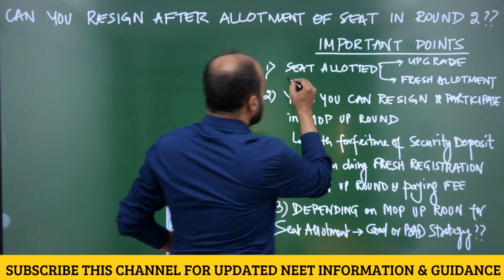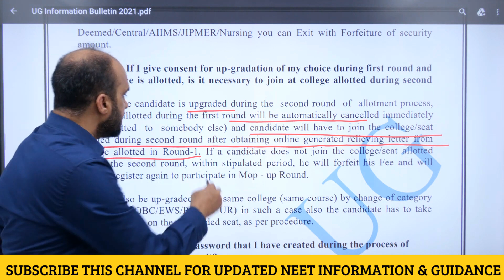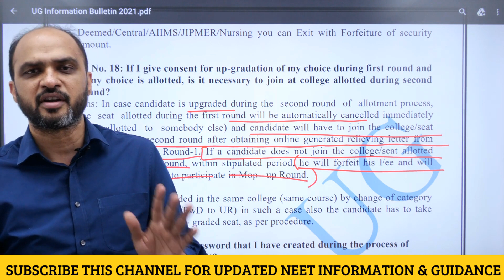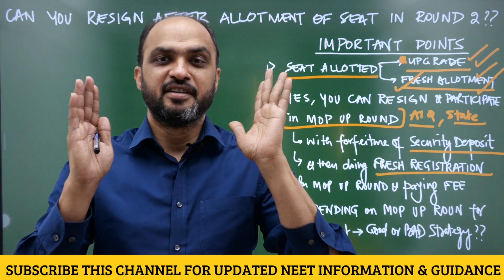Allowed to RESIGN from Seat Allotted in NEET UG 2021 Counseling & Participate in Remaining Rounds?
UPLOADED on NEETprep Telegram Channel 2nd Round AIQ Counseling Result for NEET 2021 UG

1) Link of Target Batch (which provides NCERT based Question Bank, 2 Level (NEET & AIIMS) Test Series & DPP generator for NEET 2022)

2) Link of CATALYST Batch (which provides NCERT based Test Series, Question Bank & DPP generator for NEET 2023)